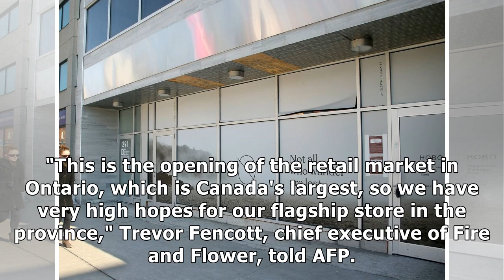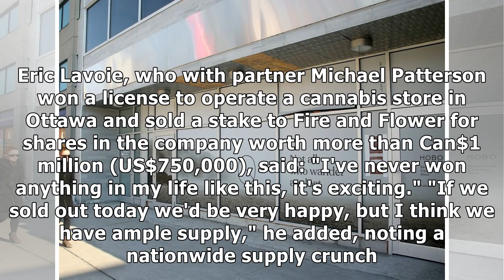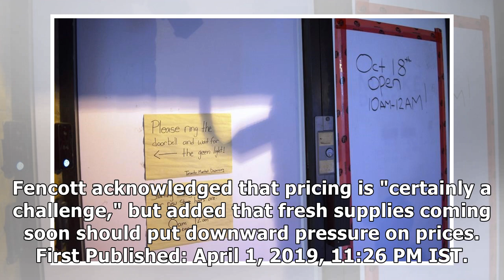Cannabis Storefronts Open in Canadian Retail Markets Six Months After Legalisation